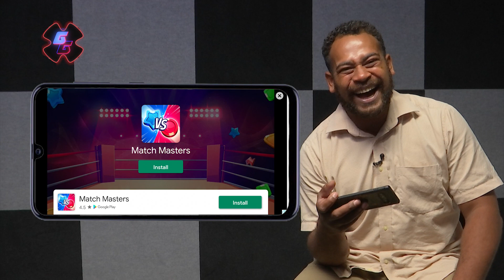SYOBON ACTION 2HD. GG Episode 22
This week in our Try Mada Segment, we got some of our colleagues to play Syobon Action 2HD. Its similar to Super Mario, but with a twist.